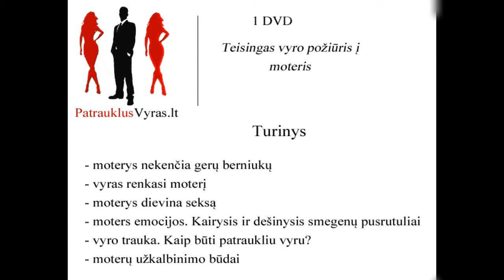1 DVD ALFA VYRAS mokymų INTRO Teisingas Požiūris į moteris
1 DVD (trukmė – 45min)

Turinys:

– Kokie vyrai traukia moteris? Šokėjas papasakos svarbiausius ir esminius vyro bruožus su smulkmenomis, kad tu galėtum tobulėti tokio vyro link.
– Kodėl vyras renkasi moterį? O ne moteris vyrą renkasi? Teisingas vyro mąstymas, o ne medijos suformuotas, tam kad parduoti vyrams kuo daugiau automobilių, kvepalų ir kitų daiktų, pasakant jog jeigu turėsi BMW – panos karsis ant kaklo tau, jeigu būsi prisikačialinęs – panos lips ant tavęs. Ne, Patrauklus Vyras papasakos kas iš tikrųjų traukia moteris, o ne ką medija sako.
– Ar teisybė, jog moterys dievina seksą?
– moters emocijos. Kaip veikia moterų mąstymas? Suvokęs, kaip funkcionuoja moters smegenys ir kaip moteris priima sprendimus, tu galėsi ją valdyti.
– Vyro trauka. Kaip būti patraukliu vyru? Kaip spinduliuoti charizmą? Kaip sudaryti pirmąjį gerą įspūdį. Tai tau bus paaiškinta ne žodžiai, o video parodymu. Todėl DVD ir yra brangesnis už knygas.
– Šokėjo spec užkalbinimo būdai. Ką jis sako priėjęs prie moterų, jog jos juo susidomi?